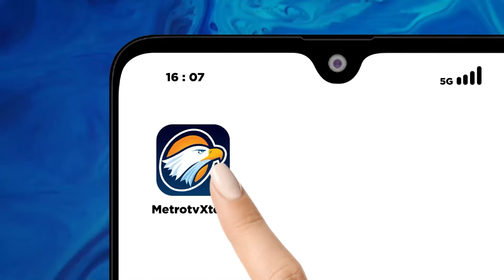Mecicipi Segarnya Es Campur Durian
MetroTV, Segarnya Es Campur komplit dengan ragam isian dan lumer bisa menjadi menu yang menyegarkan. Citarasa yang begitu menggugah selera, ditambah aroma khas durian dijamin membuat penikmatnya ketagihan.